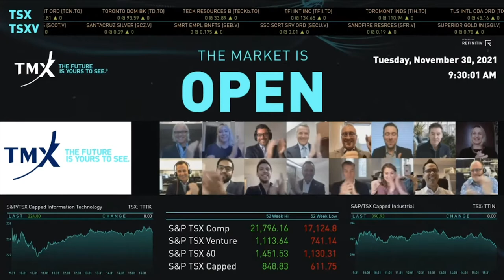Montreal Exchange Virtually Opens the Market, November 30, 2021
Market makers from National Bank Financial and Desjardins Securities joined Luc Fortin, President and Chief Executive Officer, Montreal Exchange and Global Head of Trading, TMX Group, and his team to celebrate the launch of the 30-Year Government of Canada Bond Futures (LGB) and open the market.

As fixed income investors seek higher returns, Montréal Exchange is committed to increasing market liquidity over the long term. LGB provides a cost-efficient and simple way to trade on the long end of the yield curve. Investors can utilize LGB to execute curve trade strategies alongside other bond futures contracts, hedge long-term exposure to the Canadian interest rate environment, and manage fixed income duration. More details.